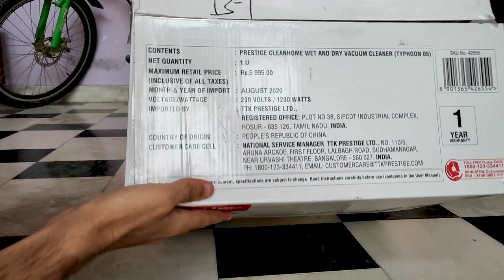BEST Vaccum Cleaner with Blower | Full Testing | Prestige Wet & Dry Vacuum Cleaner | Under 4000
Hi!
I’m Aayush Saini
On my channel, you will find things related to technology and entertainment. I love technology and sharing my experiences with you.

Tags

Prestige Vaccum Cleaner Typhoon 05 (Amazon)

Prestige Vacccum Cleaner Typhoon 07 (Amazon)

Features :
Wet and dry cleaning
Powerful suction and blower
Advanced HEPA Filter- Traps fine dust
360 degree wheels
Auto cut float, accessory storage, internationally certified
Warranty: 1 yrs product warranty (India only)
Power: 1200 watts , Voltage: 230 V
Includes: Vaccum cleaner, floor brush, absorbing brush, crevice tool, corner brush

Collaboration, Promotions - Contact👇
For more updates follow me on :

1200W vaccum cleaner
vacuum cleaner 1200 W power
sofa cleaning vaccum cleaner
fan cleaning vaccum cleaner
car vaccum cleaner
flipkart big billion days
flipkart sale
flipkart bbd
amazon sale